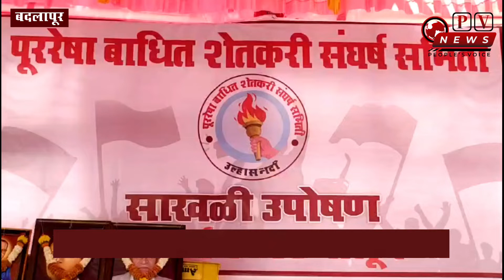बदलापूर मधील पूरनियंत्रण रेषा बाधितांचा येणाऱ्या लोकसभा निवडणुकांवर बहिष्कार टाकण्याचा इशारा | NEWS